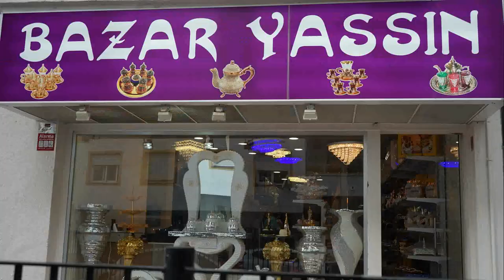Spot de Publicidad Bazar Yassin San Pedro Alcántara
Estamos en Calle  Lagasca Nº 62